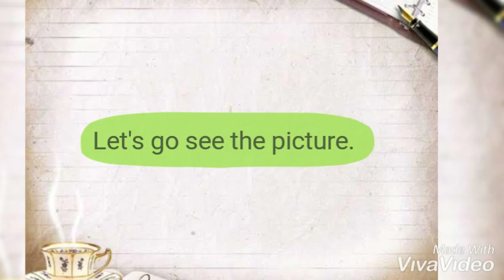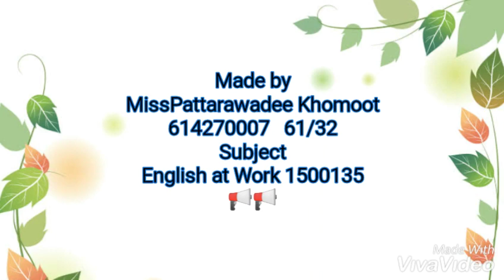Tokyo wins bid the host 2020 olympics-61/32-Bow-614270007